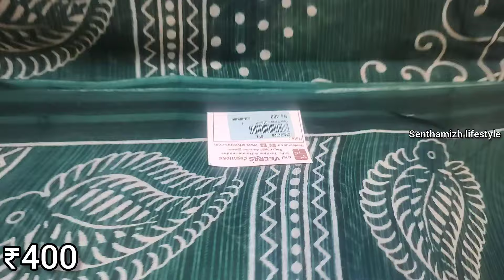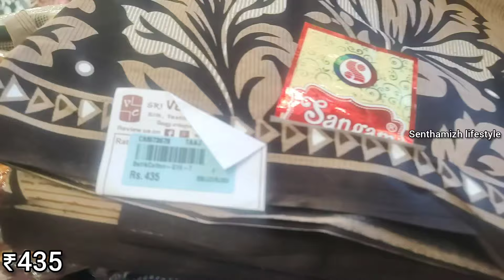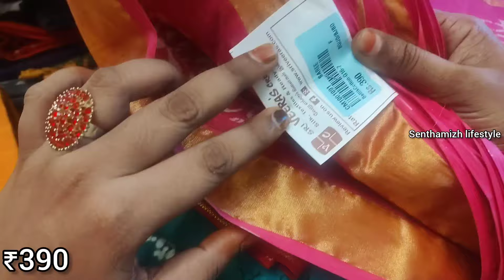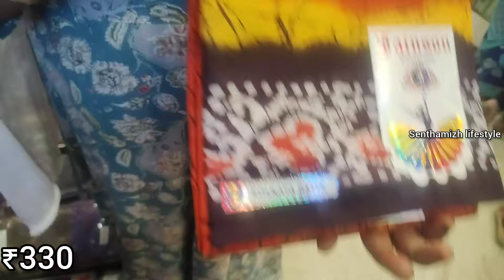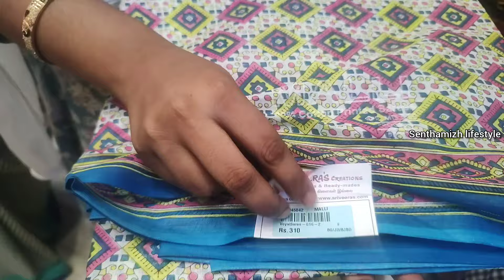Sri veera's creation vannarapettai 😍 summer spl cotton saree varieties 🔥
Sri veera's creation vannarapettai 😍
for video making contact our channel number:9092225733
this is not Shop number 👈
shop address:
sri veera's creations
MC road old washermenpet
Chennai -21

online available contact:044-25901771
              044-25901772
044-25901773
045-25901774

keep supporting our videos always 💕🙏